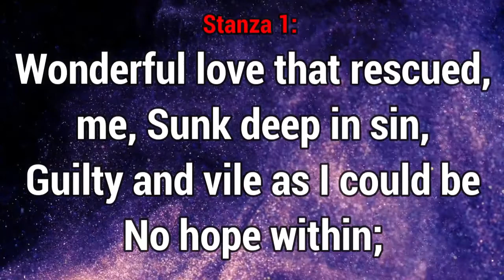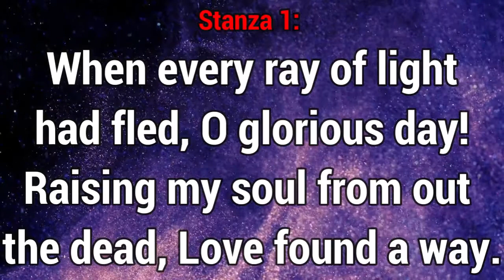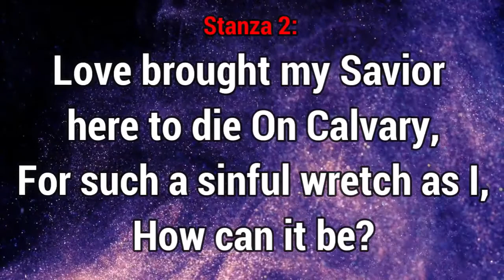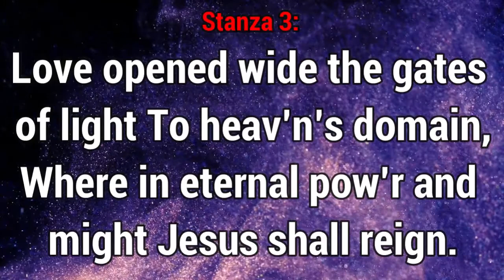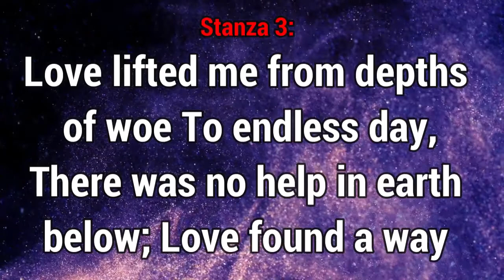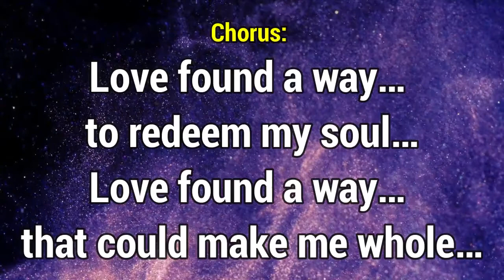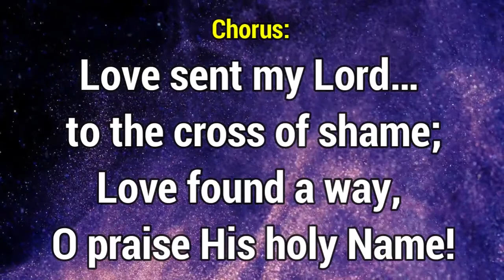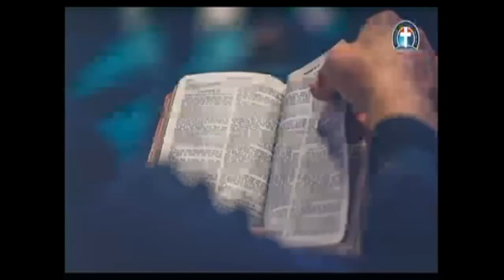6 21 2021